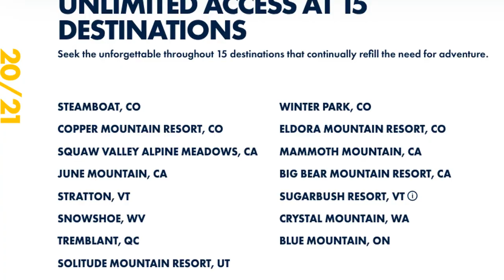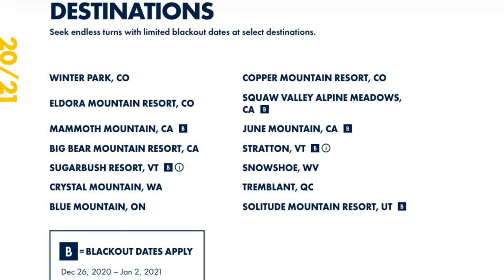Epic vs Ikon Pass Which one is better if your skiing in Utah? Living in Utah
Epic vs Ikon Pass Everything you need to know about them!
If you are skiing more than 10 days this year I highly suggest you just buy a pass. Why you ask...? Watch this video to find out. This week I am talking Epic Vs. Ikon Which Pass is better for you? Breaking down the pros and cons of each.

🟣 Learn About the Berkshire Hathaway Difference. 🟣

🚨 More Free Resources for you! 🚨

🟣.  Do you want to see through walls?  👀

📉. Park City Market Updates